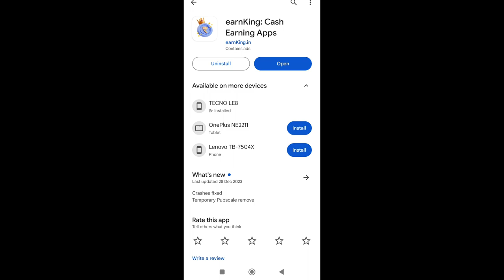🤑Today New Campaign Loot Offer ₹50+₹50 Instant Paytm Cash || Earning Trick